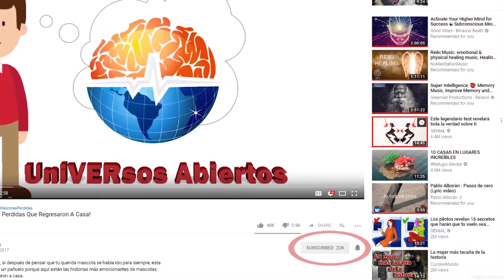Los Animales Más SALVAJES De Asia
Animales salvajes de Asia. Desde Los Hombre tigre a venados con colmillos, exploremos juntos el lado salvaje de Asia.

Hombres Tigre
No tan conocido fuera de Asia, el hombre tigre es un híbrido mítico entre un tigre y un humano que merodea por las junglas asiáticas en busca de presas también durante la luna llena ... Tigres, definitivamente uno de los animales más majestuosos del reino animal asiático.

Rhacophorus Nigropalmatus
la rana voladora de Wallace se adaptó a los depredadores y a sus propias presas, por lo tanto, aprendió a deslizarse de árbol en árbol en las selvas de Borneo y Malasia. ¡Pueden deslizarse una distancia de alrededor de una pista de bolos! Adaptación muy bien lograda!

Hirudinidae
En Asia las sanguijuelas son más grandes y tienen más hambre. ¡Una sola puede caer de un árbol y beber tu sangre hasta que literalmente te seques! ¡Los vampiros no hacen eso! Solo beben un poco y se van.  Pero, ¿quién de ellos suena más miedoso?

Platanista Gangetica
La mayoría de nosotros que hemos ido al acuario o hemos tenido el placer de ver a un delfín en libertad sabemos que tienen ojos y pueden ver. Pero no todos los delfines nacen con vista. En los ríos Indus y Ganges del sur de Asia, una especie de delfín nace ciega y para navegar y cazar, usan la ecolocación!! Otra característica interesante es que nadan en un solo lado de su cuerpo, para que sus aletas rastreen el fondo fangoso para asustar a la presa fuera del escondite. Qué adaptación inteligente a las aguas turbias!

Hyelaphus Porcinus
Al pensar en un cerdo común, es posible que no pienses en los colmillos que tienen algunas especies. La mayoría de ellos se liman los dientes expuestos, pero no las Babirusa de la isla de Indonesia. Este "Puerco Ciervo" sería un sueño para un dentista!! Dado que no se liman esos colmillos ¡esto solo se logra con la fricción regular, ha habido informes de babirusas con cráneos perforados!

Loris Perezoso o Loris Kayan
Viviendo en lo profundo de las selvas de Borneo, el Loris perezoso es el único primate venenoso de este tipo. Un mordisco de este animal mortal te enviará a un shock anafiláctico, asfixiándolo lentamente. Sin tratamiento, su veneno puede incluso ser mortal.

Hábitos Alimenticios
En la mayor parte de Asia, los cerebros de mono se sirven como un manjar. Pero nuestra imaginación pudo haber perdido el control con algunos de nosotros pensando que los cerebros se consumían mientras el animal todavía estaba vivo.

Elaphodus Cephalophus
ciervo copetudo. Con colmillos y la ventaja añadida de cuernos pequeños en machos que están ocultos bajo un copete oscuro. Este animal de china es muy elusivo. Si vas a China y caminas cerca del Tíbet, búscalos en arbustos densos. Si se asustan, ladrarán y saltarán como gatos antes de escapar.

Probóscide de Borneo
Su nombre proviene de su característica más predominante ... su nariz. Pero sus narices no son simples decoraciones. Usan la cavidad nasal agrandada para hacer ruidos fuertes. Ya sea para desafiar a otros machos por territorio y serenata a las hembras.

Euchoreutes naso
El Jerboa de orejas largas fue acuñado en una moneda mongol de 2006, pero en 2007 fue la primera vez que se grabó en video.

Nasikabatrachus sahyadrensis
rana púrpura de india. Con patas cortas y rechonchas, perfectas para cavar y una nariz que se asemeja a un cerdo, esta criatura morada pasa la mayor parte del tiempo bajo tierra y solo sale 2 semanas ... de toda su vida. Hacen el mejor uso de su poco tiempo en la superficie y cantan sin cesar serenatas a las hembras, se aparean para luego enterrarse en la tierra para siempre

Mono Rhinopithecus
Mono de nariz chata. Originalmente de China y Vietnam, y Fueron descubiertos también hace poco Myanmar. Debido a su peculiar nariz, científicos han observado cómo el mono de nariz chata esconde su cabeza entre las patas cuando llueve. Probablemente adivinaste por qué ... ¡Es porque el agua puede caer fácilmente en las fosas nasales y hacer que estornuden como locos! Se ven como una cirugía que salió mal ...

Futuro Asiático
de mejor manera por el fallecido conservacionista australiano Steve Irwin: "Si podemos enseñarle a la gente sobre la vida silvestre, se conmoverán ... Los humanos quieren salvar las cosas que aman".

All music & sound effects provided by audioblocks.com under the following license agreement.

Select Video clips provided by videoblocks.com under the following license agreement.

The material credited below was used, some with modifications, per the publishing of said material by its original creator under a CC-BY license as described in this